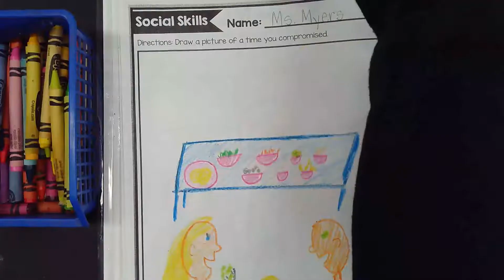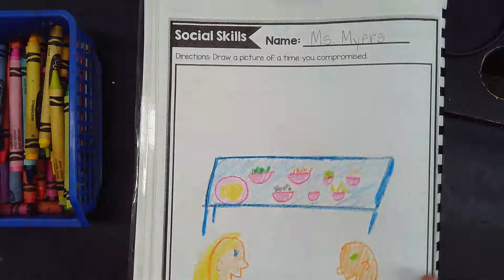Social Skills Compromising